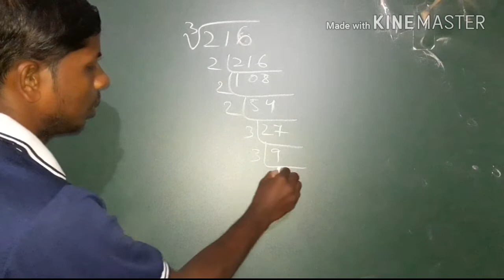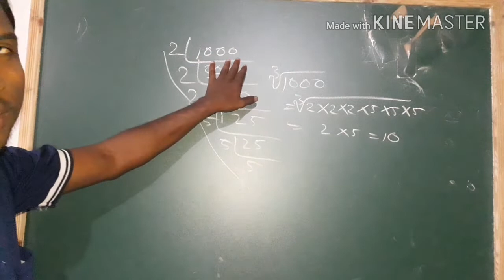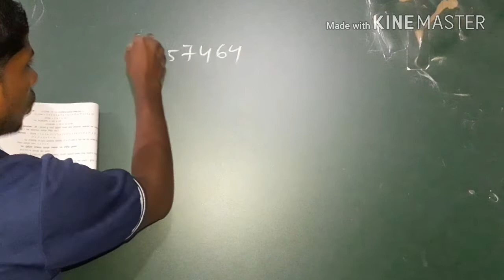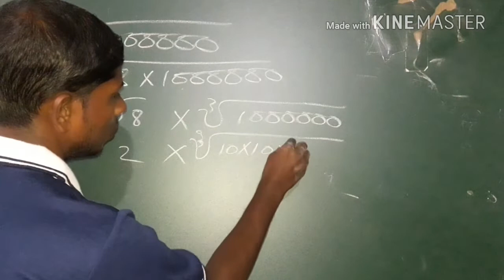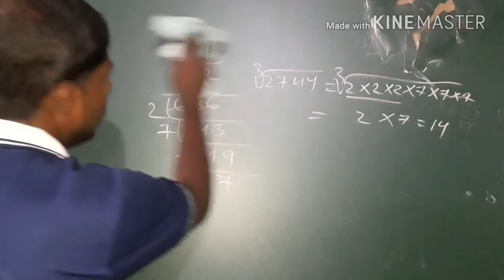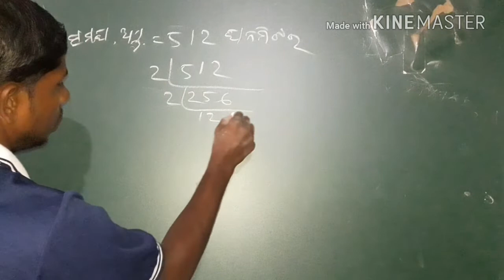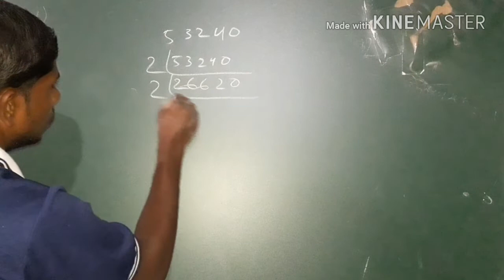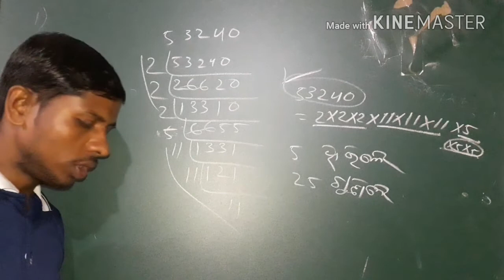How to derive cube root with question ,ଘନମୂଳ ନିର୍ଣୟ ପ୍ରଣାଳୀ ପ୍ରଶ୍ନ ଉତ୍ତର ସହିତ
How to derive cube root
ଘନମୂଳ ନିର୍ଣୟ ପ୍ରଣାଳୀ
ଅଷ୍ଟମ ଶ୍ରେଣୀ 6f